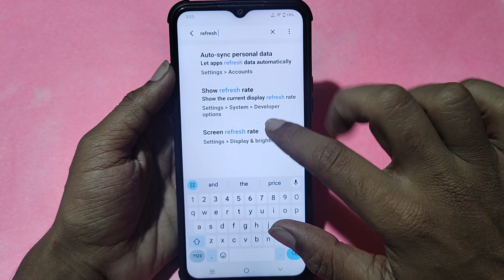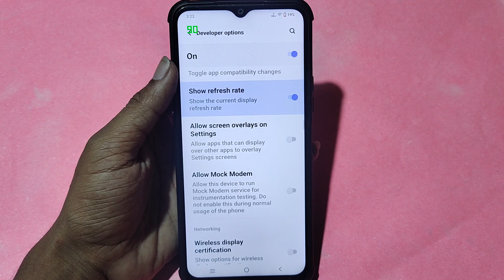How to change refresh rate, iqoo Z7s 5G me refresh rate change kaise karen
Best powerful CPU under 10k

60-Inch Tripod with Bag

7 Socket 6A Extension Board

multiplug Extension